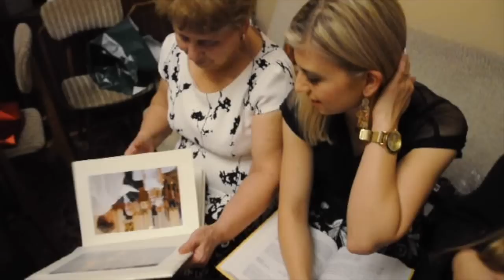Wanderlust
Polska 2015